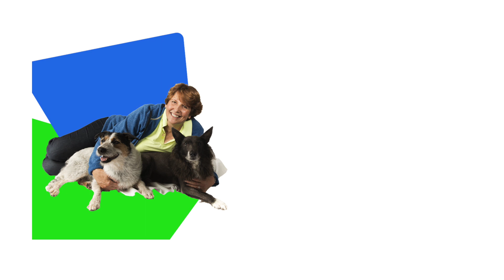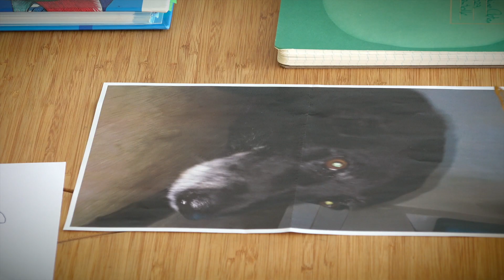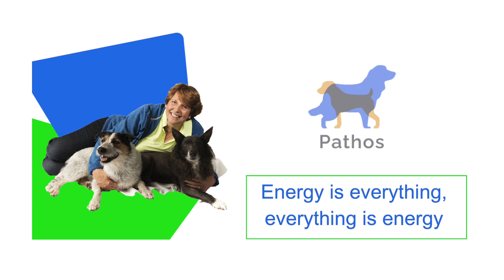Pathos - De senior hond